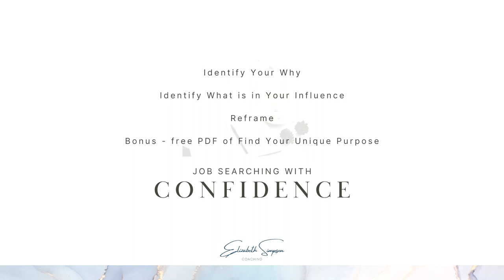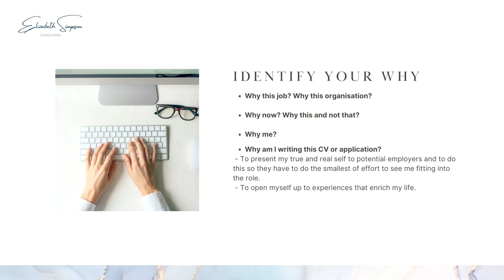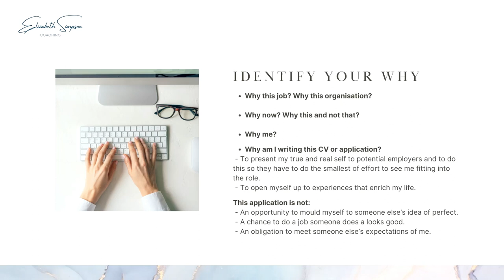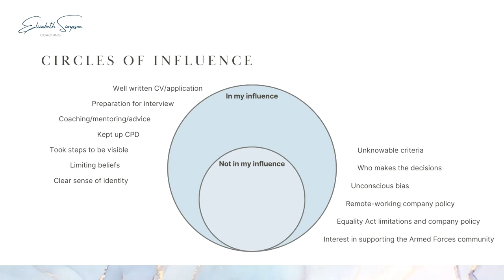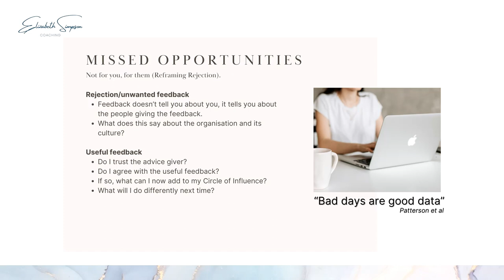Job Searching with Confidence (Short Presentation) - Elizabeth Simpson Coaching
Welcome to this short presentation on building and sustaining confidence as you embark on your job search.

This presentation was initially delivered to British military spouses; however, the principles apply to anybody who is sending out CVs and applications, attending interviews, and who would like to find a reframe to not being offered a job, to proceed with confidence as they continue their job search.

This presentation is a short laser focus on three factors:
1. Discovering you ‘why’ to applying for these job opportunities.
2. Identifying what is in your influence, and what is not.
3. Reframing rejection, and then use the feedback so it supports you practically as you move forward, and to do so with confidence.

I am Elizabeth Simpson, a Wellness and Resilience Coach, I work with clients as they manage change or navigate challenging times, this includes their relationship with their work. If you would like to work with me simply follow this link to find out more about coaching and about me

Free resource! – If you are considering a new job role or career and would like a reflection aid to self-coach yourself to Find Your Unique Purpose, collect your PDF workbook

If you are curious about your wellness or proactive in meeting your wellness needs and would like to get wellness tips and information that is supported by evidence-based science, follow me here: -